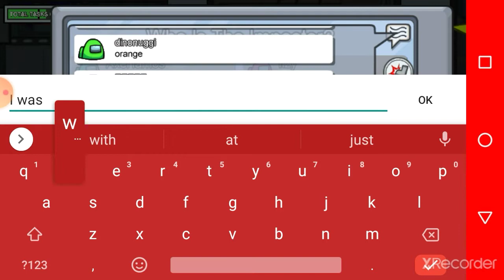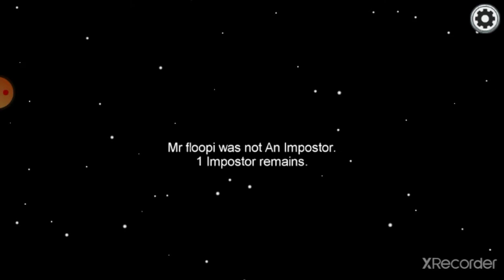Among us is back!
Among us back more soon!